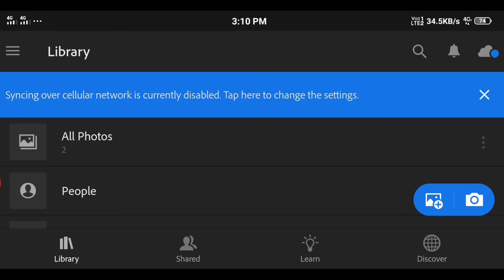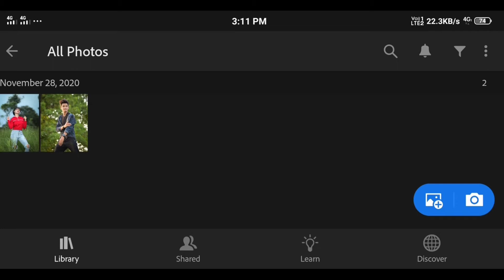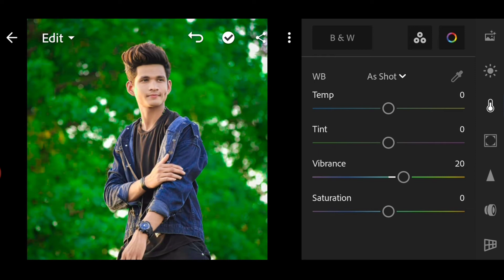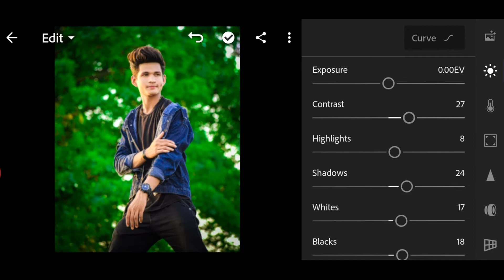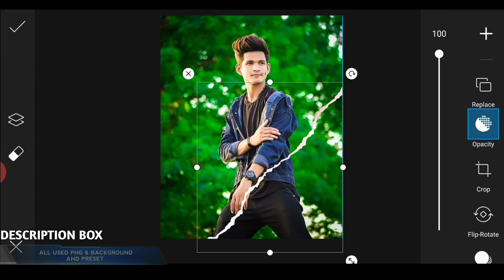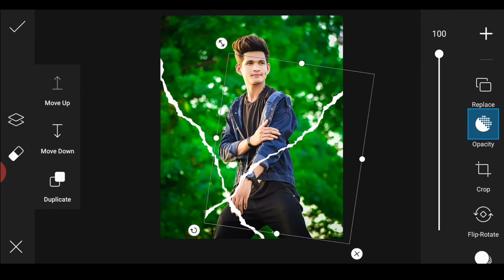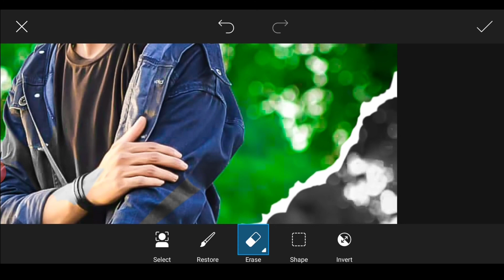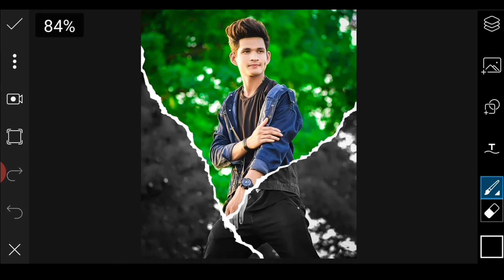Lightroom Creative Dual Colour Tone Photo Editing Tutorial |Picsart Photo Editing |Preset Download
Hi
Aaj ham karenge lightroom creative dual tone photo editing tutorial. Picsart photo editing. Free lightroom preset and PND download link 👇🏻. || Killer Editing ||

           || 𝗞𝗶𝗹𝗹𝗲𝗿 𝗲𝗱𝗶𝘁𝗶𝗻𝗴 ||

        😋 ꜱᴜʙꜱᴄʀɪʙᴇ ᴍᴇ 😋

∆Boya M1 Mic

∆Boya MM1 Mic

∆Vivo Z1 Pro

             😋😋 FOLLOW ME 😋😋

   𝗠𝘆 𝗻𝗲𝘄 𝗰𝗵𝗮𝗻𝗻𝗲𝗹 𝗪𝗵𝗮𝘁𝘀𝗮𝗽𝗽 𝗦𝘁𝗮𝘁𝘂𝘀 𝗟𝗼𝘃𝗲𝗿...😘
 𝗖𝗵𝗮𝗻𝗻𝗲𝗹 𝗻𝗮𝗺𝗲 👉 𝐊𝐐 𝐨𝐟𝐟𝐢𝐜𝐢𝐚𝐥 𝐒𝐭𝐚𝐭𝐮𝐬

     😘...𝙺𝚒𝚕𝚕𝚎𝚛 𝚎𝚍𝚒𝚝𝚒𝚗𝚐 𝚌𝚑𝚊𝚗𝚗𝚎l...😘